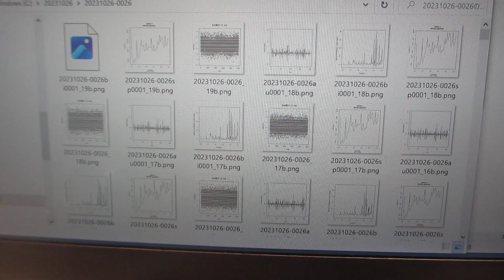オリジナル超音波発振制御プローブを利用した超音波実験ーー超音波による化学反応のコントロール実験ーー（超音波システム研究所）